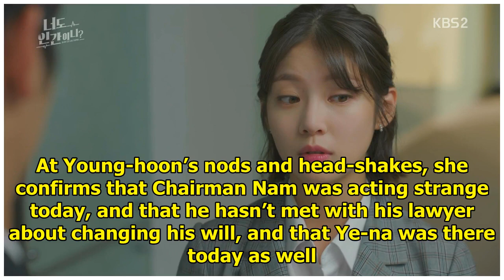Are You Human Too: Episodes 13-14 » Dramabeans Korean drama recaps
Nam Shin-III and So-bong are slowly but surely coming to an understanding, and learning to lean on e...